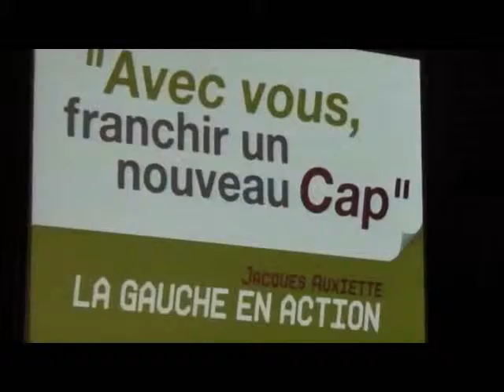Régionales: avec Jacques AUXIETTE, franchir un nouveau cap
Discours de Jean-Marc Ayrault lors du meeting de lancement de la campagne régionale de Jacques Auxiette aux Ponts de Cé, le 20/01/10